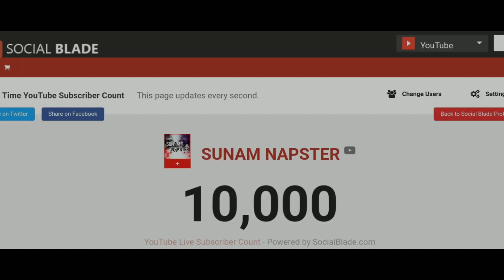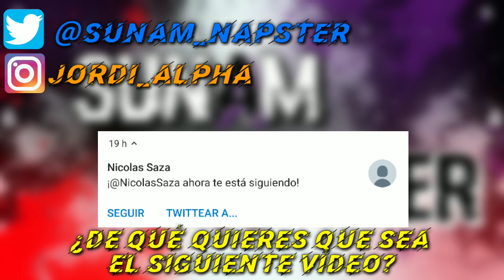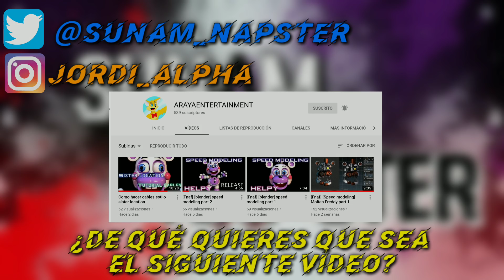Las Víctimas Olvidadas del Hombre Morado || Teoría FNaF | Five Nights At Freddy’s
Me he dado cuenta que de que prácticamente todos los YouTubers desde MatPat hasta Sabino al intentar explicar toda la historia de Fnaf no toman en cuenta un detalle muy importante. Y es que la mayoría piensa que aparte de los modelos Funtime solo existen 6 víctimas de William. Pero hay un detalle que nos hace preguntarnos si esto es correcto.

Otras secciones que podrían interesarte:

Mitos Bíblicos

Teorículas

LA HISTORIA DE NIÑO RATTA

StoryTimes

Mememes

Mi Novia Me Maltrata